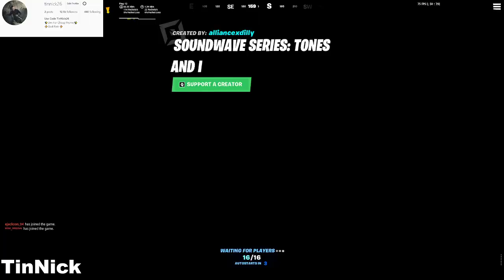How To Complete ALL SOUNDWAVE SERIES TONES AND I Quests In Fortnite! (Soundwave Series Challenges)